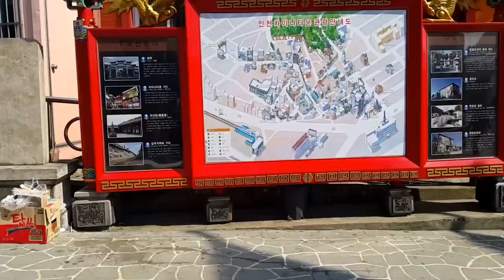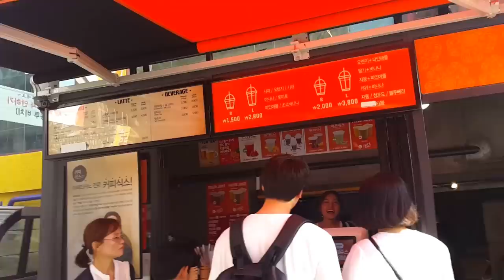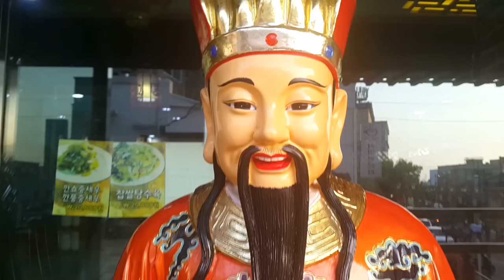KOREAN CHINA TOWN & OUR DANCE PERFOMANCE! | KOREAN VLOG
READ ME !

📷 My NEW Camera

Hello everybody!  Ever since I came to Korea I've heard many beautiful stories about China Town in Korea!  I was so curious to see it with my own eyes so that's where we went for this vlog!  We saw cool architecture and ate delicious food!  Check it out!

Pizza Noodles... Ni Hao!

😍 I'm Marco and I'm working in the entertainment industry in South Korea! 🇰🇷 I had the urge to start this YouTube channel where I can express myself freely and happily 💕(and sharing with you guys the most crazy facts about the industry!)